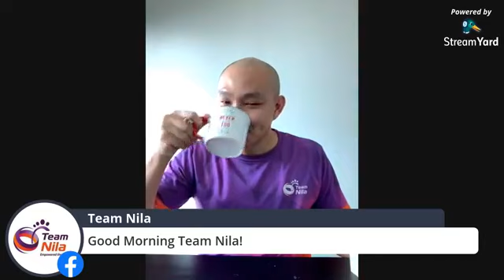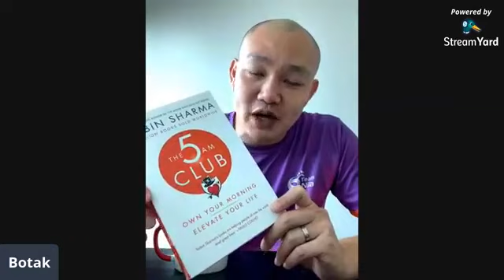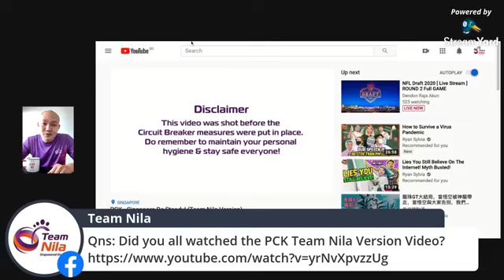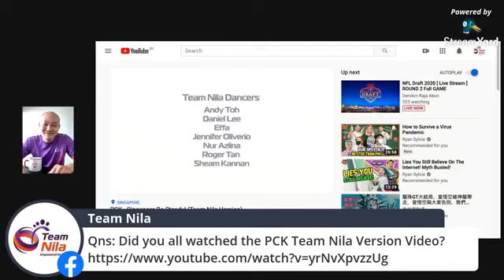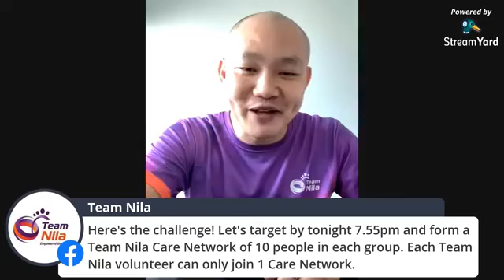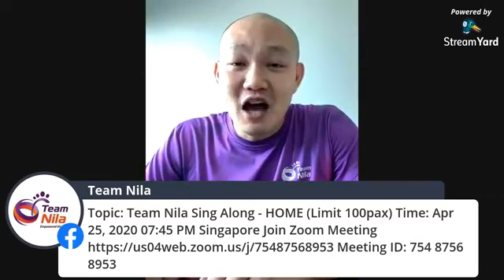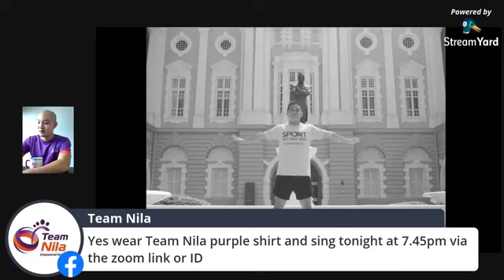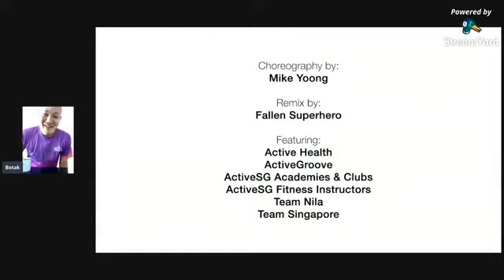Ah Ong Kopi Session - Episode 2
Ah Ong is back and with his signature mug!
Watch him on LIVE on Team Nila Facebook Page at 9am every Saturday and hear what he has to say!

WHAT IS THE SHOW ABOUT?
Kopi Session with Ah Ong seeks to inspire more people to step forward to help the community and make Singapore a better place.
Catch him sharing healthy tips, fun workouts and latest COVID-19 related news!